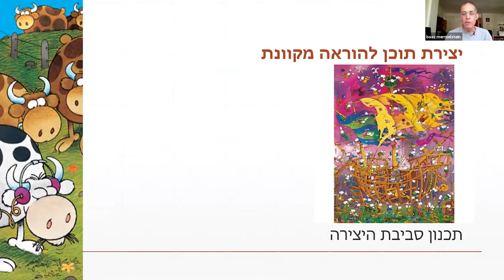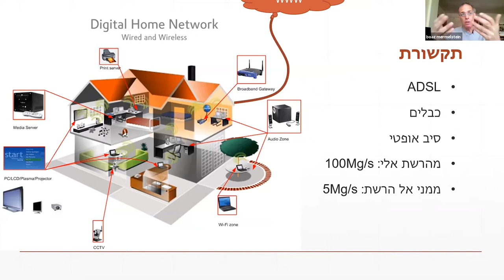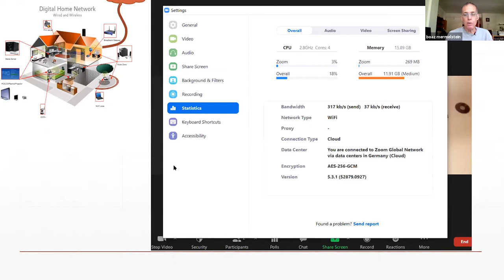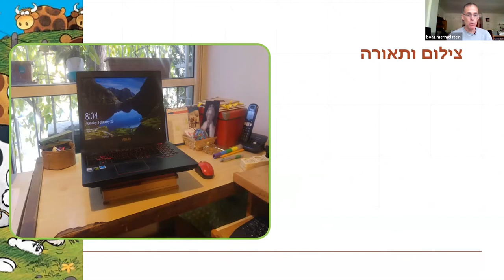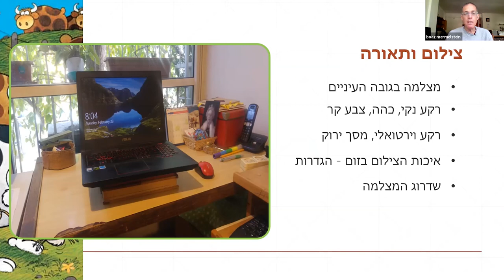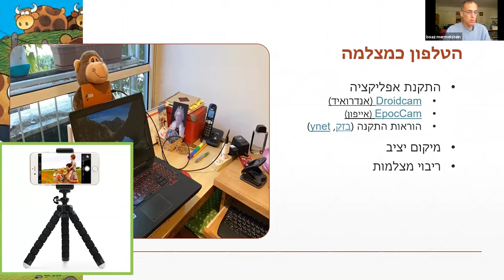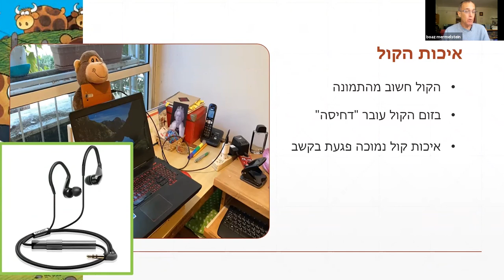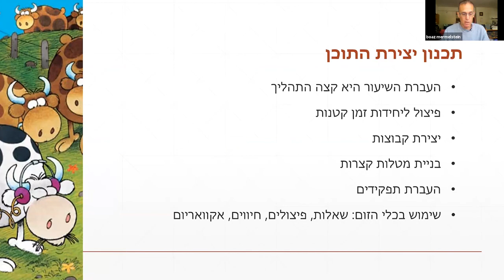בועז מרמלשטיין - עמדת שידור ביתית